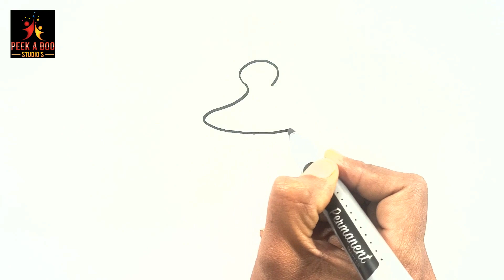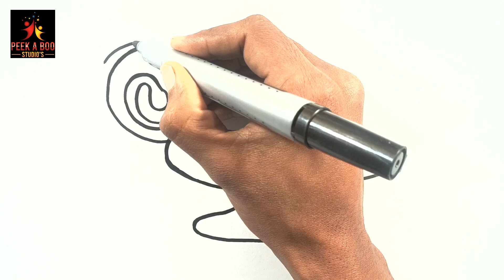How to Draw Aladdin Lamp Easy | Draw A Genie Lamp Step by Step Tutorial | Drawing For Kids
Hi Kids ! Here We're learning how to draw a lamp Drawing!

We hope you're following us. It's super easy & super fun For you Guys!

This  Aladdin Lamp painting activity for kids is a great project on its own.